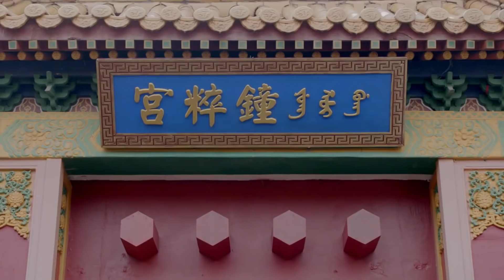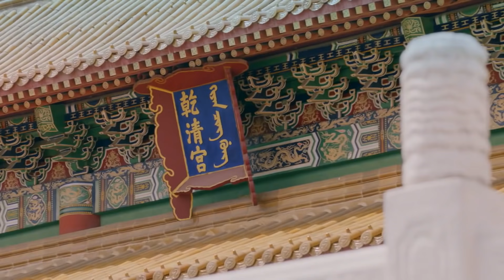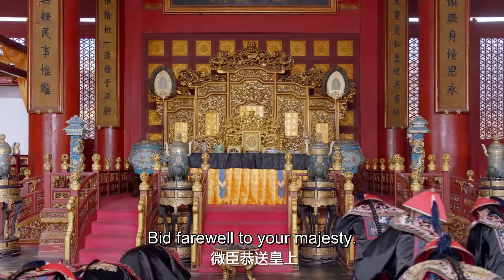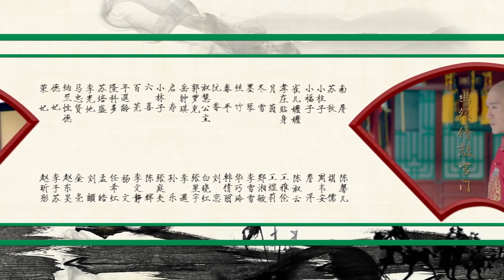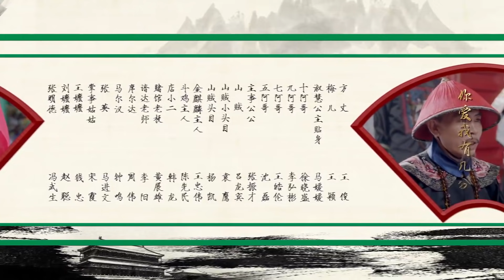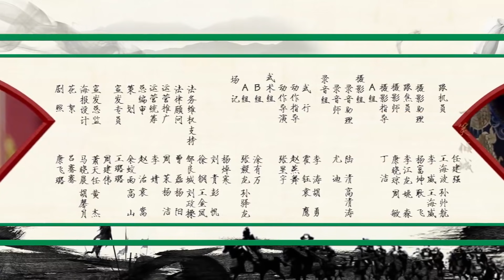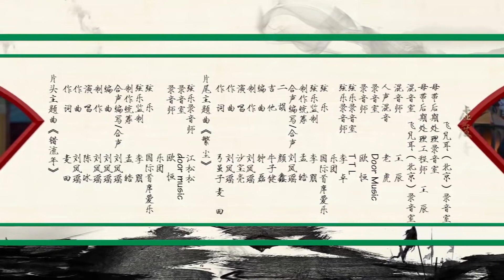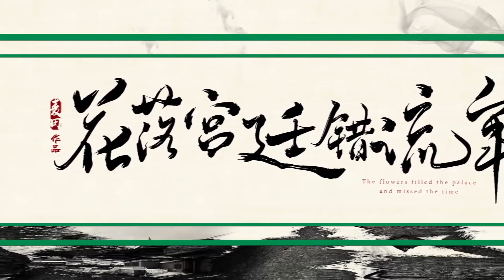Love In The Imperial Palace 19（Li Shaminzi,Liao Yanlong,Zheng Xiaodong）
Princess Wenxian sees Rongxian stay with Nian Gengyao, she then quarrels with Rongxian. Nian Shuyuan comes to stop them, but hurt Wenxian by accident. Consort De put Nian Shuyuan into the Office of Punishment, and she gets severely punished. Luckily, crown prince saves her out in time. His majesty comes back and knows that Urgun went back to Mongolia because Crown Prince played jokes on him for many times, so goes to school him.